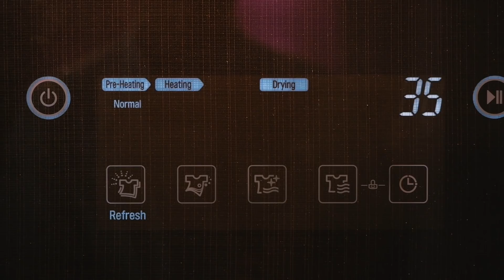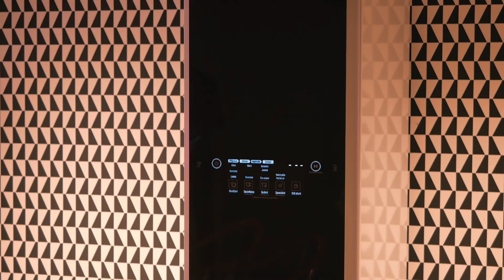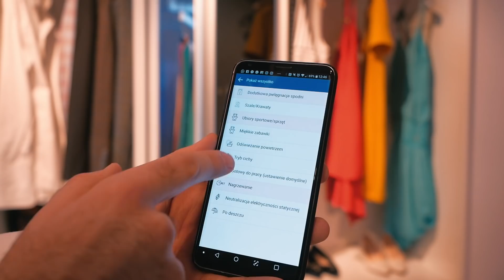SZAFA PRZYSZŁOŚCI - OTO LG STYLER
Czy szafa w pokoju potrafi prasować i odświeżać obrania bez prania? 🤔 Oto premiera najnowszego urządzenia LG Styler czyli szafy parowej, z której wyjmiesz świeże ubrania (bez prania!). Jak działa ta szafa i ile czasu to wszystko zajmuje? Oglądajcie materiał! 🔥

autorzy:
Mecenasem odcinka firma LG Polska.